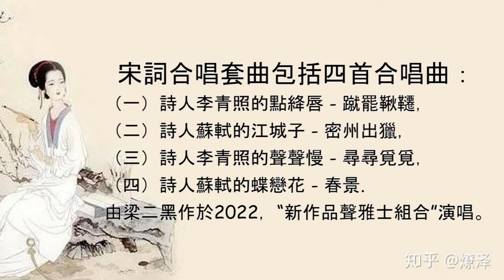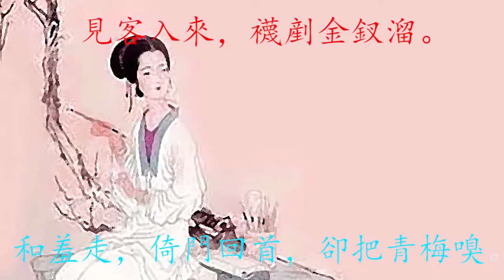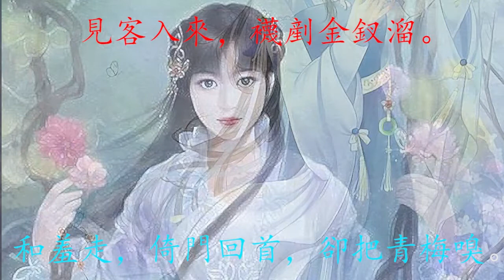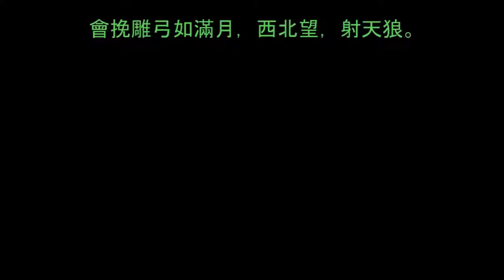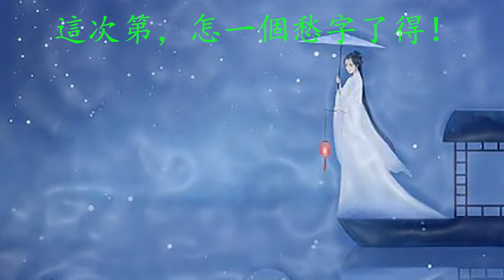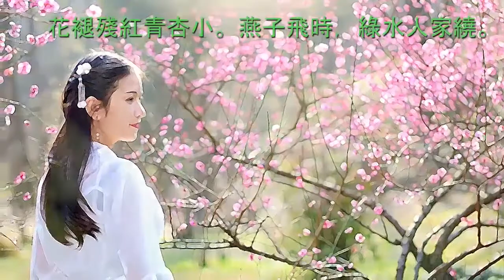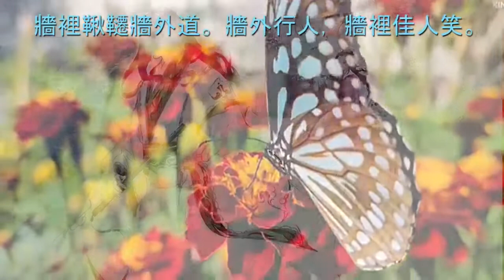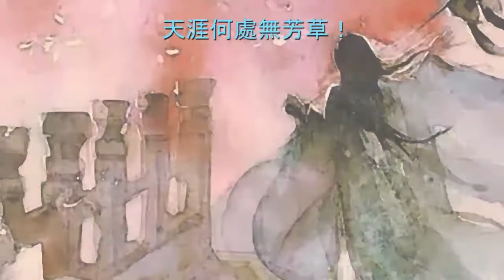宋詞合唱套曲 New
宋詞合唱套曲包括四首合唱曲：
（一）詩人李青照的點絳唇 - 蹴罷鞦韆，
（二）詩人蘇軾的江城子 - 密州出獵，
（三）詩人李青照的聲聲慢 - 尋尋覓覓，
以及（四）詩人蘇軾的蝶戀花 - 春景.
由梁二黑作於2022，“新作品聲雅士組合”演唱。
女高音：Helen Chu, 聽夢
女低音：Susan Liu，Frances Ng, 蘋果
男高音:   Lewis Liu， Chivey Wu
男低音:    Mike Law